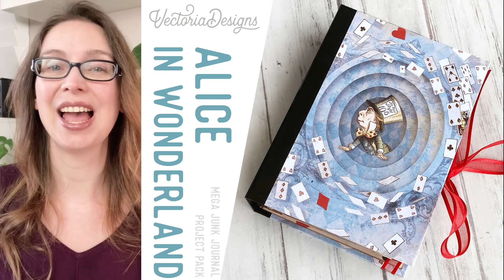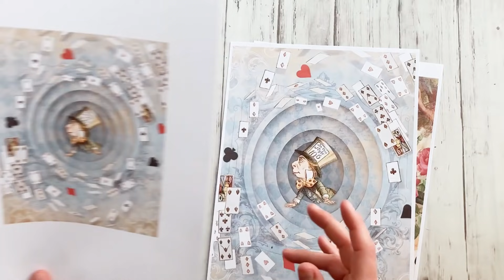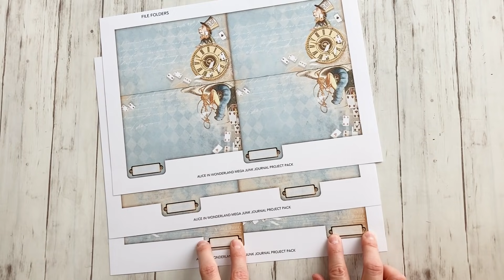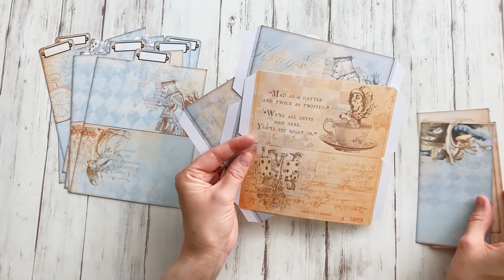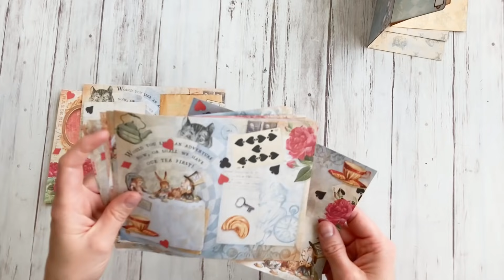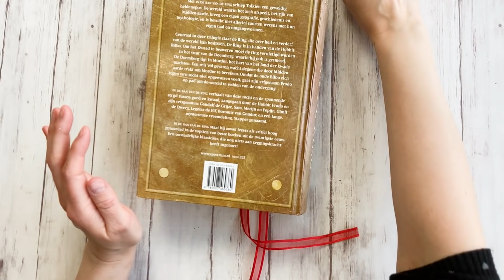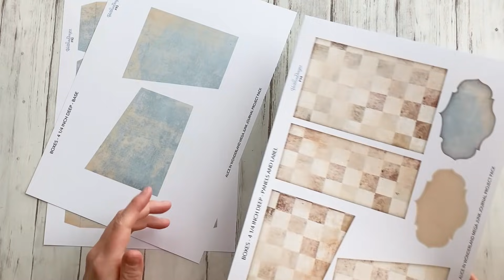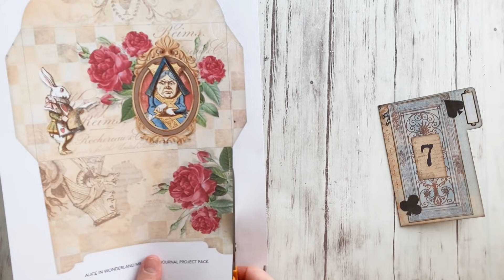Alice in Wonderland Junk Journal Mega Project Pack | Tutorial | Mini Junk Journal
This video shows the tutorials to make a beautiful mini journal with with file folder inserts and a file folder box with the printables from the "Alice in Wonderland" Kit.

TIMESTAMPS

0:51 Tools and materials
5:53 Make the cover
17:31 Prepare the hinges
29:04 Prepare the file folders
40:26 Prepare the journal pages
44:09 Put the signature block together
58:02 Glue the signature block into the cover
1:04:29 Make the small notebook
1:06:28 Make the file folder box
1:16:13 Tips to make a gift card

MATERIALS

1mm (1/16 inch) thick cardboard
About 80gsm and 160gsm white paper to print (about 20LB bond and 59 LB cover) for printing
Kraft paper or coloured paper that suits the colours of the pack (about 120-160gsm)
Strong tape
Double sided tape (strong): 3/8 inch (9mm)
Wet glue (for example Aleene’s Tacky Glue)
Glue stick
Thread
Eyelets
Ribbon
1mm elastic
Piece of light cardboard

TOOLS

Ruler
Pencil
Awl + mat
Scoring tool (empty pen, embossing pen) or scoring board
Paper trimmer (optional but handy)
Bone folder (optional but handy)
1 inch circle punch (optional but handy)
Needle
Ink and ink blender (optional)
Crop-o-dile or other eyelet setting tool
Binder clips
Heavy book (to use as weight)

Spatula (optional but handy)

INSPIRING LINKS

Our favorite tools that help make us grow and thrive

These help us make a small extra, but don’t cost you anything.